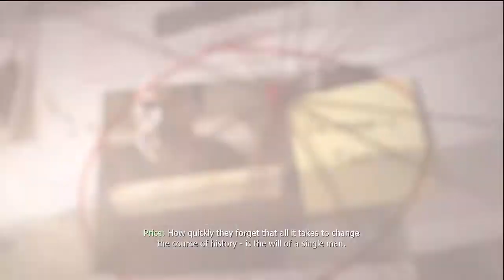Call Of Duty: Modern Warfare 3 | Mission 15 | [Xbox360/PC/PS3]